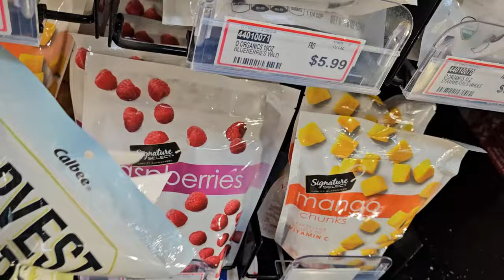☀️🏞️Spend the Morning w/ Me Vlog (Remote SE Alaska Living)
Spend the morning with me! Feeling drained and in need of a reset, I decided to embark on a scenic hike along the Raven Trail in my small town.

Join me on this adventure as I seek to refresh and recharge amidst nature's beauty. From a grumpy morning to the breathtaking views at the halfway point, this vlog captures the journey of revitalization. Let's lace up our hiking boots and hit the trail together!

Peace & Love,
Bex ❤️